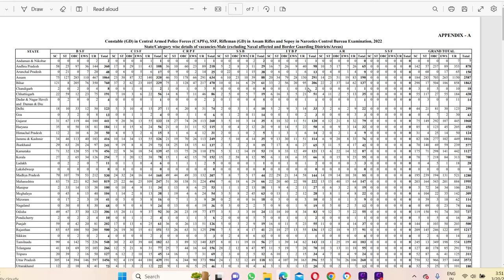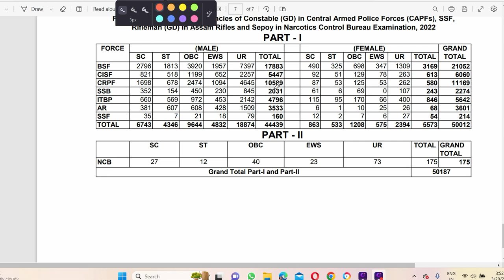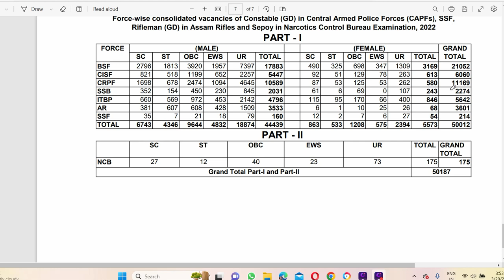SSC GD VACANCY INCREASE 2022 | POST-50187 | SSC GD NEW VACANCY 2022-23 | SSC GD CUT OFF, RESULT 2023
ssc gd vilom shabd
ssc gd vipul sir
ssc gd vacancy increased 2023
ssc gd vilom shabd rojgar with ankit
ssc gd vacancy 2022 notification
ssc gd venn diagram reasoning
ssc gd vivek sir
ssc gd vacancy 2023 increase
ssc gd vacancy increased 2023 rwa
ssc gd vacancy increased 2023 rojgar with ank

TWEETER -

1. Railway group D 2018, all 135 shift
2. RRB JE 2019 ALL 38 Shift
3. RRB ALP CBT-1 2018 All 30 Shift
4. RRB ALP CBT-2 2018 ALL 16 SHIFT
5. RPF SI 2018 ALL 23 SHIFT
6. RPF CONSTABLE 2018 All 48 shift
7. RPF TRADESMAN 2019 ALL 28 SHIFT
8. RRB NTPC 2016 ALL 32 SHIFT
9. RRB PARAMEDICAL 2019 ALL 6 SHIFT
10.  RRB JE CBT-2 EXAM 2019